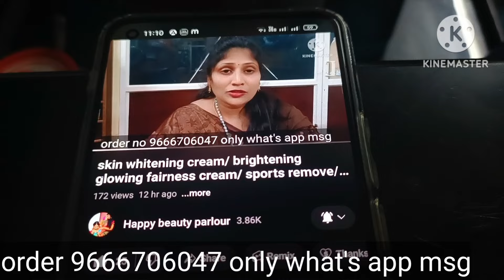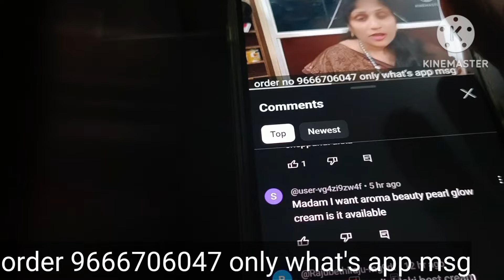parlour D.tan pack / facial lock/ skin glow whitening skin pack / best skin whitening pack / good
happy beauty parlour
tadepalli gudem
what's app no

only online payment s
no cod

facial skin whitening Dtan pack  mrp = 350